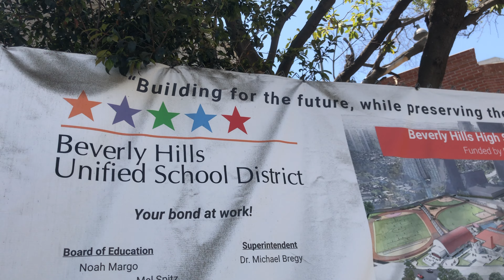Walking Beverly Hills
Walking with dogs.  Roxbury Park and Beverly Hills High School